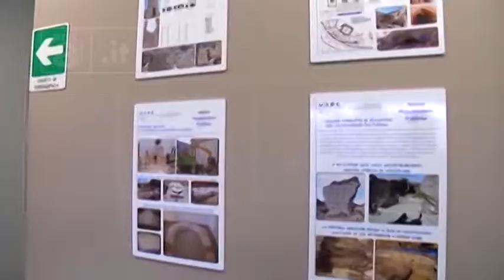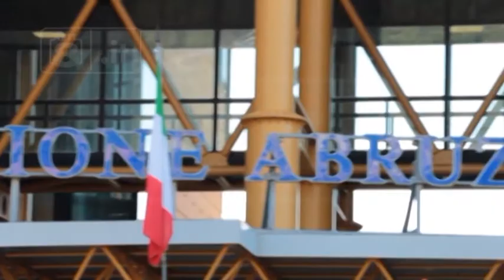L’Aquila - Giù le mani dal Genio Civile